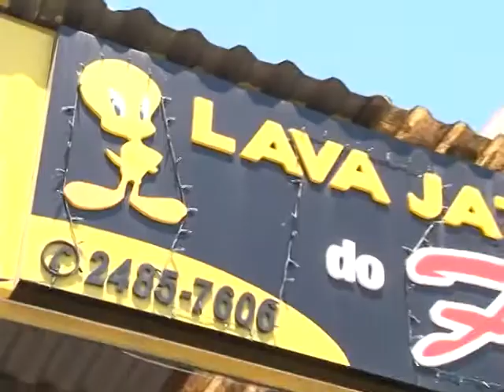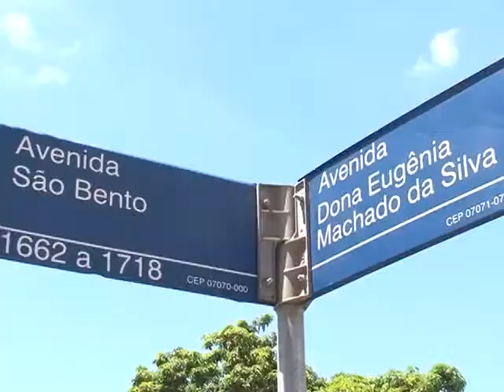Lions Clube 53 anos - Guarulhos Empresas / TV Cidade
Festiva no Lions Clube Guarulhos Centro realizado no Mês de Abril em comemoração do 53º Aniversário e visita do Governador Mantovani. Cobertura Guarulhos Empresas em especial ao TV Cidade. Confira entrevistas e acesse o site Guarulhos empresas!